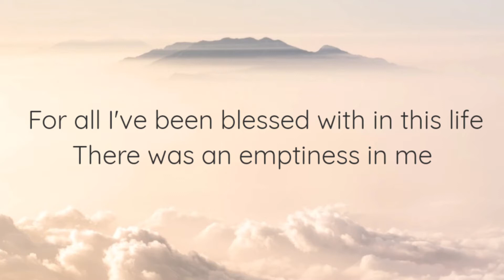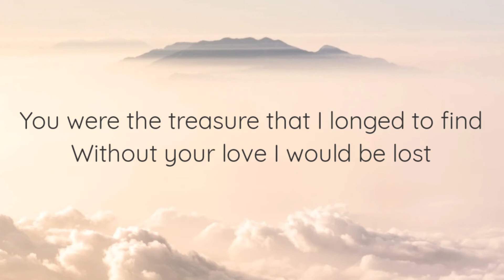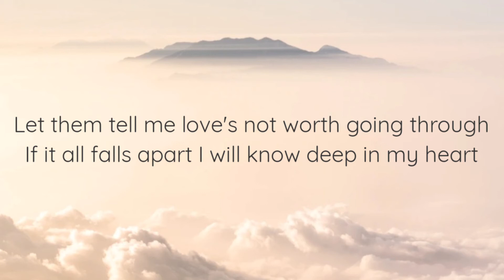Collin Raye - In This Life